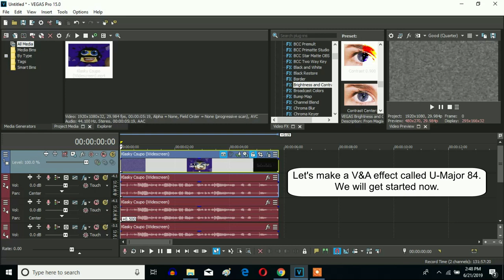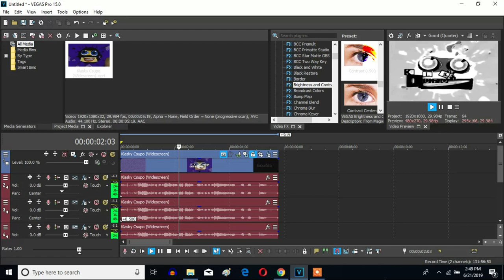How To Make U-Major 84 On Sony Vegas Pro (New Effect)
Made ‎‎Yesterday, ‎June ‎21, ‎2019, 11:01:27 to‏‎ 11:02:26 pm

Let's learn how to make a new V&A based effect called U-Major 84 on Vegas Pro.